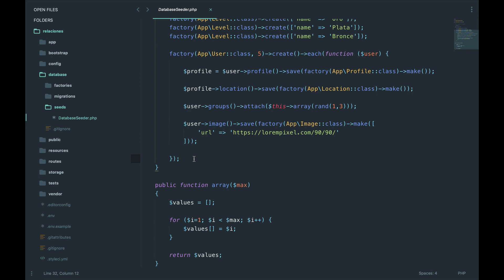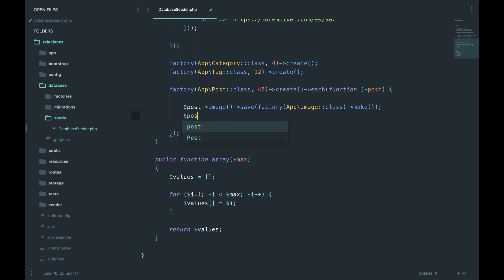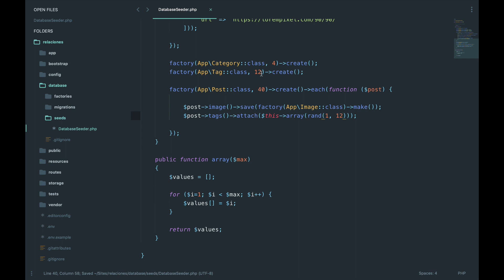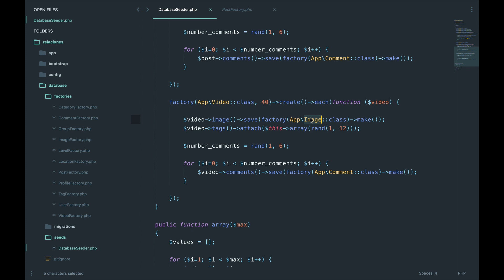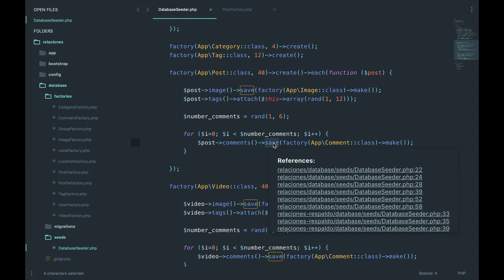20 - Seeder de Posts y Videos (Category, Tags & Comments) | Rimorsoft Online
Con este video creamos todo respecto a los posts y videos, toma en cuenta que crear un registro de este tipo es crear y usar al mismo tiempo su categoría, etiquetas y comentarios.

// CONSIGUE AYUDA EN RIMORSOFT //

Así nos ayudas a ayudar aún mas personas... Avanza más rápido en este mundo profesional leyendo los post que tenemos

Que sigas estando bien